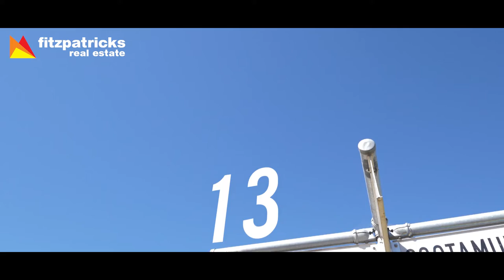13 Cootamundra Boulevard, Gobbagombalin, Wagga Wagga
This modern family home presents a new level of urban sophistication, with a unique solar passive design.

To arrange an inspection please call:
Blaire Hamilton 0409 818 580